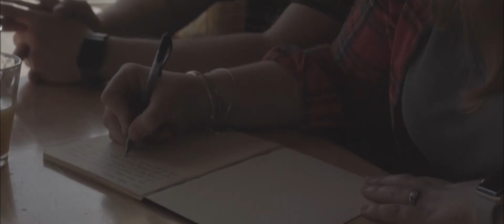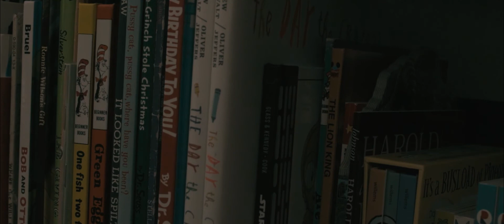20/20 Campaign - The Nelson Family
“Dear Baby Nelson,

You don’t know it yet, but we love you. You don’t know it yet, but we have been waiting for you.

And you don’t know it yet, but you already have a place in our home and in our hearts.”

Waiting is an incredibly difficult part of the adoption journey. There are many questions and unknown factors in this process that will significantly impact your life. But the Nelson family is stepping out in faith, and you have a chance to play a part in their story.

You can help them bring their child home by joining the 20/20 Campaign. Not everyone is called to adopt, but everyone is called to do something.